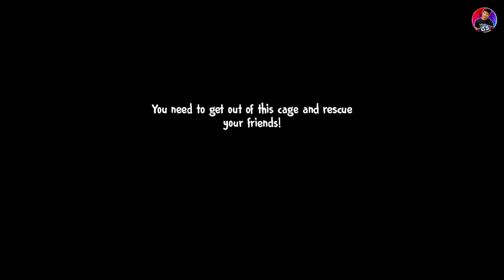TRAPPED ME IN HORROR ICE CREAM FACTORY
TRAPPED ME IN HORROR ICE CREAM FACTORY | ICE SCREAM 4 | GAMING SERVER

Gaming Server is a youtube channel where you will find gaming videos in hindi. I hope this video was useful if you like then like.comment and share the video